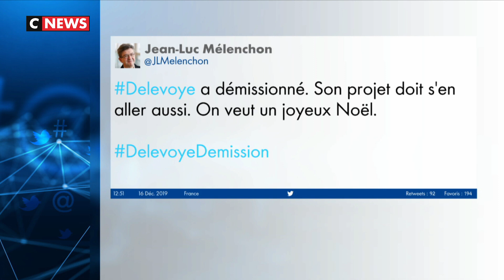Démission de Jean-Paul Delevoye : les réactions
Fragilisé par une semaine jalonnée de multiples révélations sur des mandats non-déclarés laissant présumer des conflits d'intérêts, Jean-Paul Delevoye a présenté sa démission ce lundi, acceptée «avec regret» par l'Élysée.

Après les révélations sur ses activités et mandats non déclarés ... les politiques de droite comme de gauche s'étaient montrés très critiques envers Jean Paul Delevoye .

L'opposition salue à l'unanimité son départ.